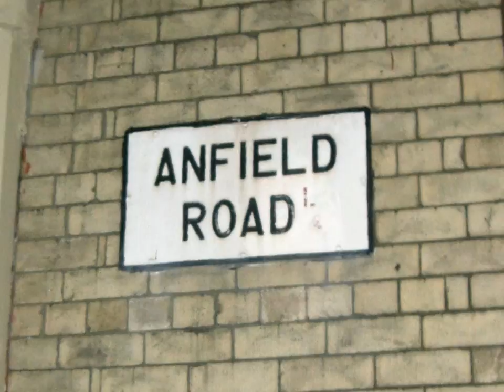Anfield EGM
FABS EGM trip to Anfield for Liverpool vs. PSV match on 11/04/07.